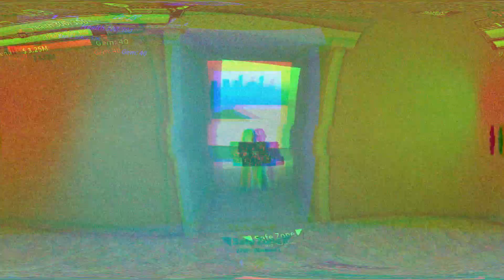King Legacy (SEPTEMBER) CODES *UPDATE!* ALL NEW ROBLOX King Legacy CODES!